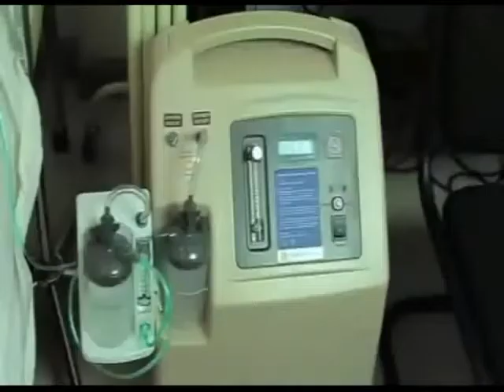Binti President 1A Bongo Movie lkd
Filamu mpya za kubongo